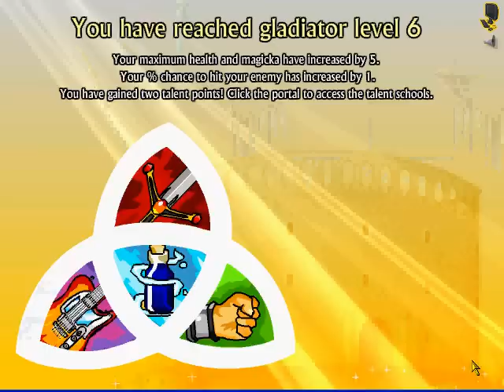sword and sandals 3 walkthrough no hack first boss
wow i dont take any weapon can win because first boss easy :)